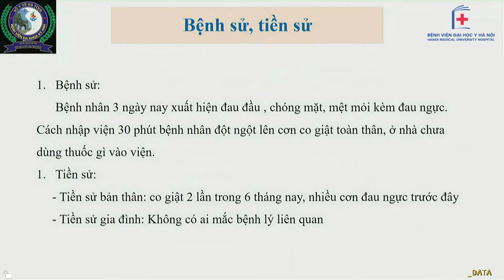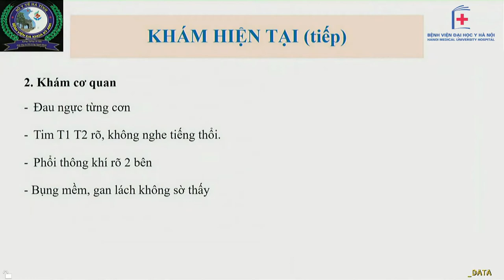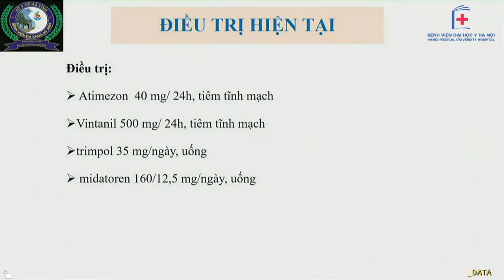Hội chẩn bệnh nhân theo dõi nang màng ngoài tim, co giật chưa rõ nguyên nhân I BV Đại học Y Hà Nội